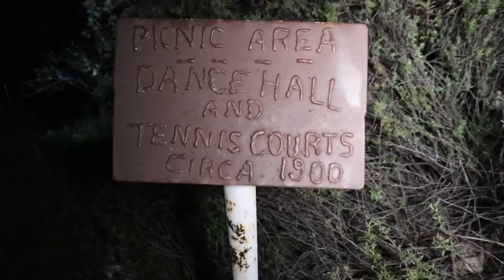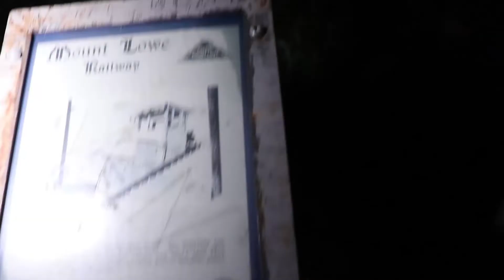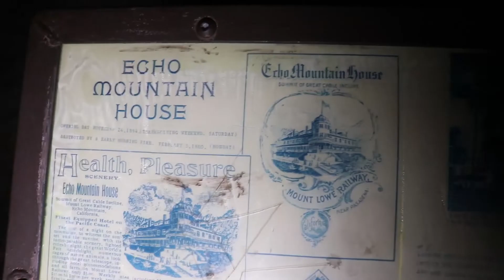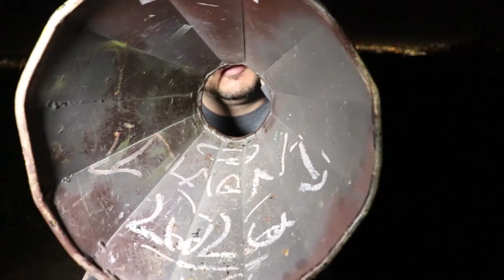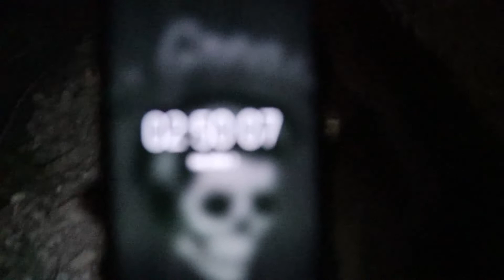Mt. Lowe Abandoned Railway l Cobb Estate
Me and nick headed to Mt. Lowe Railway and got more than we expected.